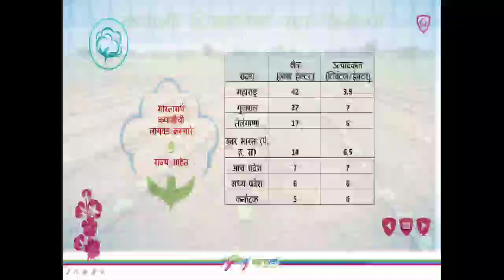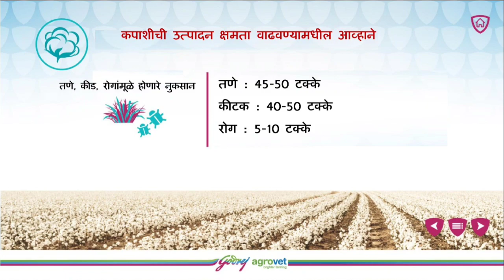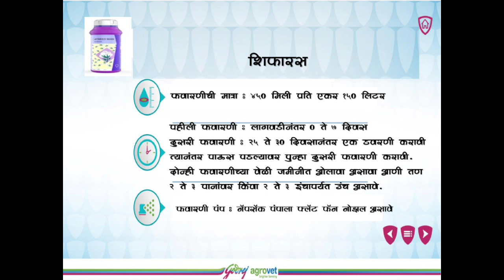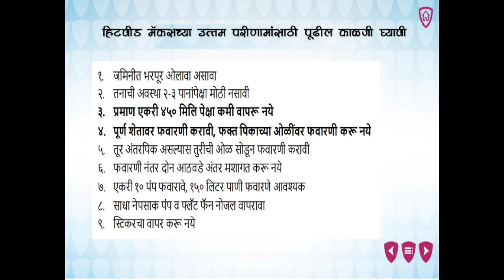COTTON HERBICIDE : HITWEED MAXX